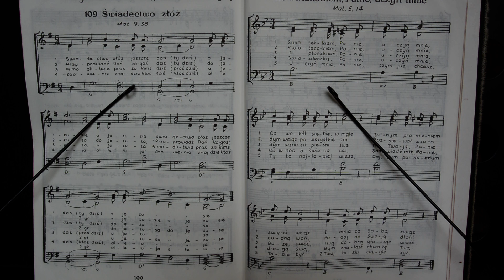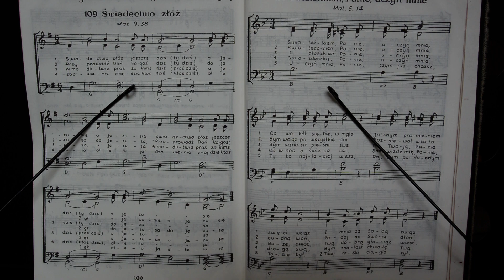109. Świadectwo złóż - Mat. 9, 38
Pieśni - Stokrotki - Praca dla Pana